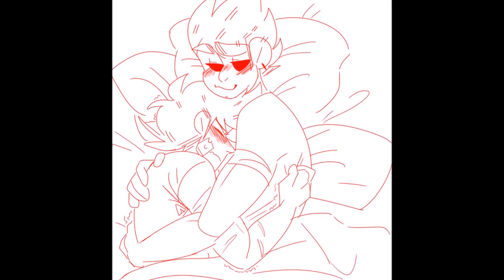Tom x Tord - Bye Bye Bye ~Requested By: Crazy_Sarah Da Fangirl~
STARRING: Tom and Tord

Youtube Show - Eddsworld
Pictures - Google